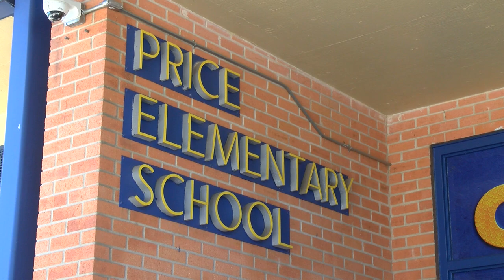PRICE WEBSITE 2023